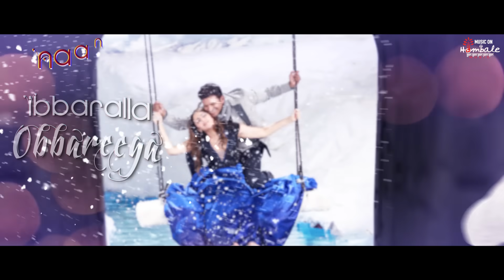Neenaade Naa -Yuvarathnaa Kannada | Puneeth Rajkumar | Santhosh Ananddram | Thaman S | Hombale Films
Presenting NeenaadeNaa From Puneeth Rajkumar's Yuvarathnaa Directed By Santhosh Ananddram, Music By Thaman S, Produced By Vijay Kiragandur.

Starring: Puneeth Rajkumar, Sayyeshaa Saigal, Sonu Gowda, Dhananjay, Prakash Raj, Diganth Manchale.

Listen to "Yuvarathnaa (Kannada)" album on your favorite streaming platforms :-

Song Details:
Song Name : Neenaade Naa
Singers :  Shreya Ghoshal, Armaan Malik & Thaman S
Lyricist : Ghouse Peer
Music Director : Thaman S

Chennai Strings Section Orchestra
Conducted By - Prabhakar
Assisted By - Ravi Raghav
Violins Violas Cellos and Double Bass Sections Recorded at - AM STUDIOS
String Section Recorded at - VGP Studios
Flute - NAVEEN ( Mumbai )
Mandolin & Strings - Ankur Mukherjee ( Mumbai )
Electric Guitars - Jobin ( Mumbai )
Additional Programming - SiDdhanth & Osho
Recorded at YRF ( MUMBAI ) AM STUDIOS (CHENNAI ) VGP STUDIOS AND V STUDIOS ( CHENNAI ) BY BIJU Shivakumar & OSHO V
Mixed and Mastered By - Shadab Rayeen
At New Edge ( Mumbai ) New Edge ( NY )
Assisted By - Abhishek & Tapas
Musicians Coordinator - MANIGANDAN
STUDIO Assistance - Kannan Seenu & Lingam

Lyrical Video Animation : Ruban (Divo)

Movie Details:
Produced by: Vijay Kiragandur
Production House : Hombale Films
Story, Written & Directed by : Santhosh Ananddram
Cinematography: Venkatesh Anguraj
Editor: Jnaanesh B Matad
Choreography - Chinni Prakash Master
Stunt : Ram-Lakshman, Anbu-Arivu, Vijay Master, Dhilip Subbarayan
Digital & Marketing Partner : KRG Connects
Costume : Yogi G Raj
VFX & DI : Igene, Chennai
Poster Design : Kaani Studios
Art : Shivakumar
Effects : Rajen